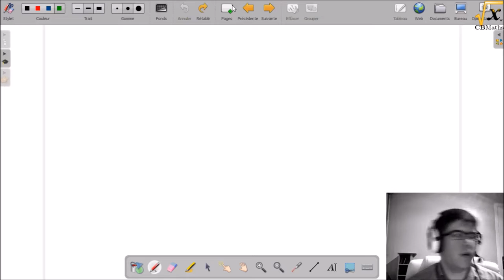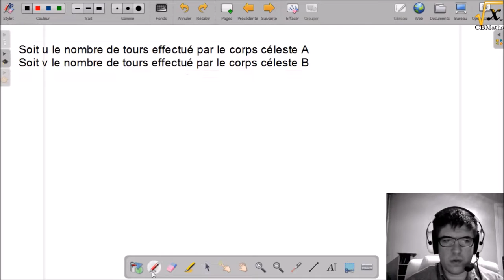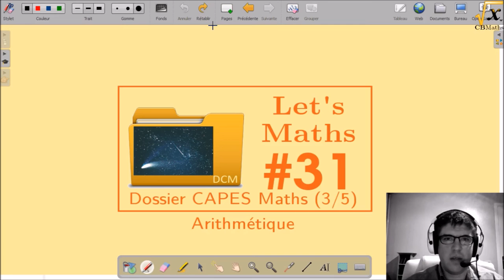LET'S MATHS #31 - Dossier CAPES MATHS (3/5) - Arithmétique